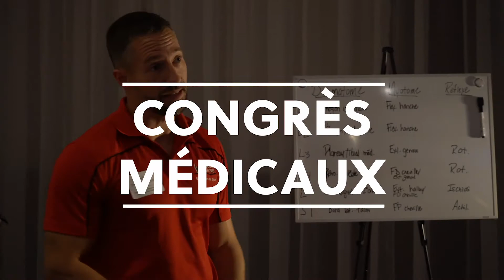Mesure Longueur des Jambes